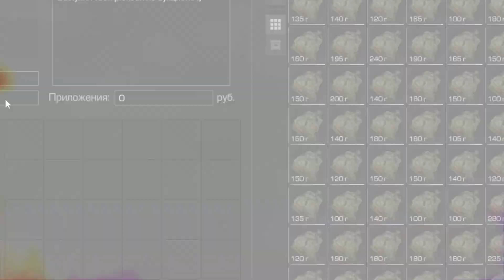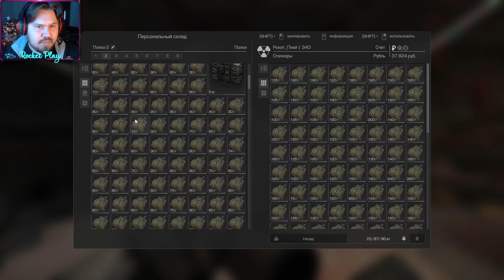Вернул 600 рюкзаков ☢ Stalcraft ☢ STALKER в MineCraft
Привет!
Ты на канале
Это первый ЛетсПлей по СТАЛКРАФТу.

Как всегда - Зона,пистолеты и хабар! :) Но теперь в квадратиках О_о
QIWI
Яндекс.Кошелек
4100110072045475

А знаешь,в чём фишка канала Rocket Play?
Я,в отличие от многих,раньше играл очень хорошо.
Но потом у меня был большой перерыв без ПК.
Я не играл ни в одну игру позднее 2011 года!
И сейчас я это наверстаю!
Вспомню,как это было.Познакомлюсь с новыми для меня,но уже знакомыми тебе играми.
Представляешь,как это - начать открывать для себя то,что многими уже пройдёно?
Будет круто,весело и познавательно!
И никаких матов,ругани и прочего трэша!
Вместе всегда веселее! ✌